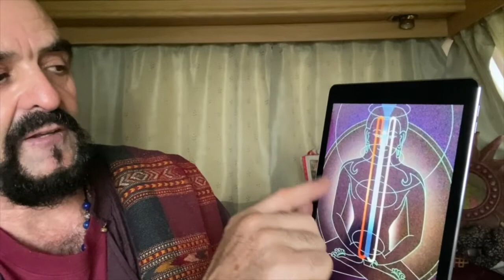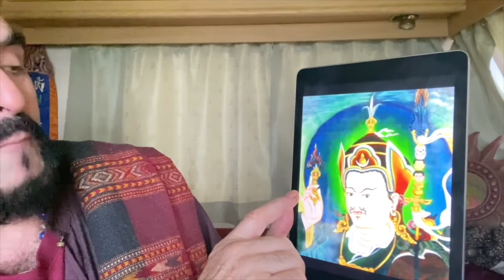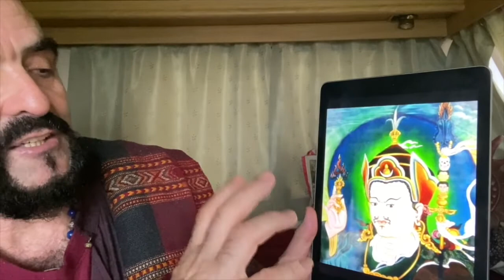Masterclass ( Part-7) Tibetan buddhism origin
Tibetan buddhism origin